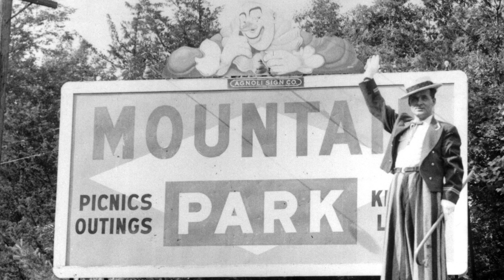Mountain Park (song)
I wrote this piece in  2003 about Holyoke's beloved and dearly missed amusement park.  It's in the style of an early 1900s waltz.  I closed the piece with a shot of the Holyoke Merry-Go-Round, the last remaining vestige of the park.  The sheet music is available here: